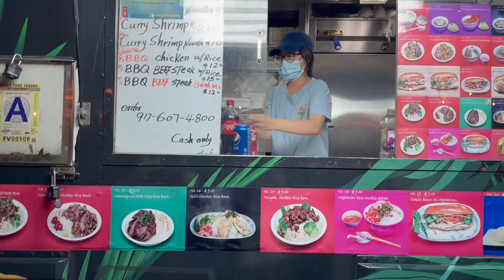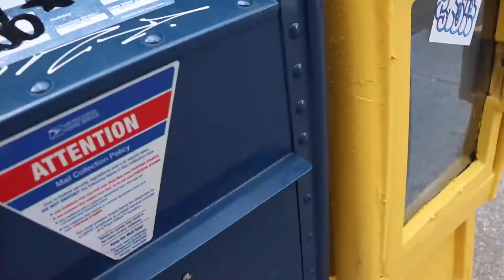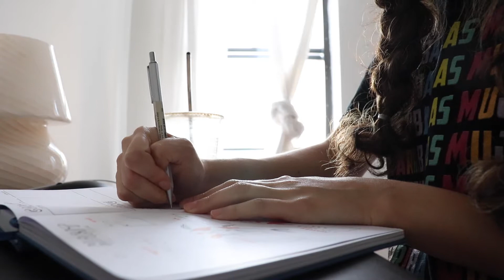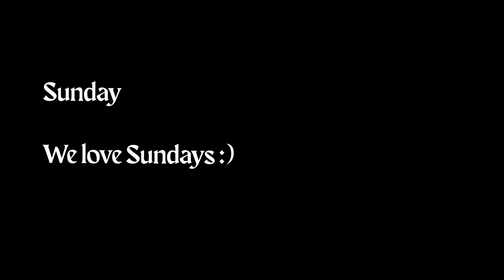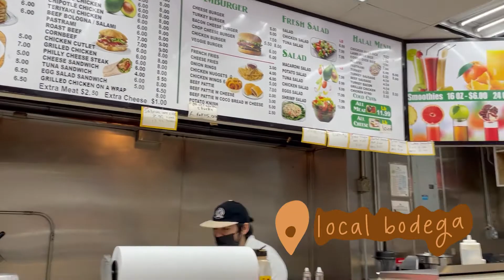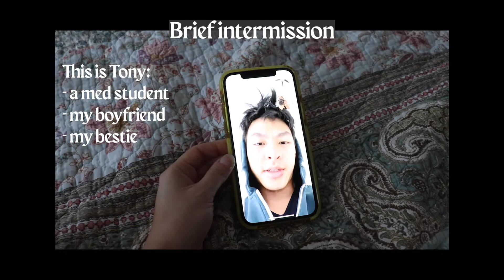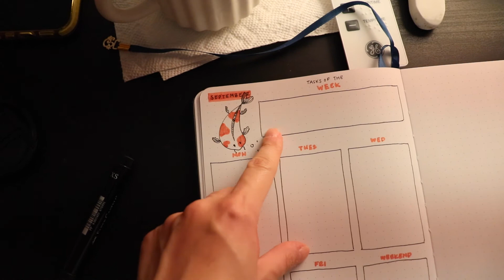A Weekend in my Life in NYC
🌛Hi Fam! Thanks for hanging out with me as I bring you around a weekend in my life living in NYC. We get lots of iced coffee, go sing karaoke, eat lots of food, and get our life together. Enjoy! Besos.

💭 things i mentioned:
+My fave pilates/yoga workouts: @MovewithNicole
+Tony's Med School Youtube Channel: @TonyChangMedVlog